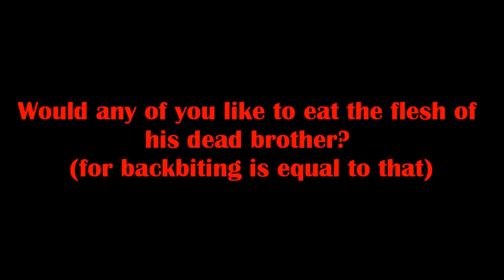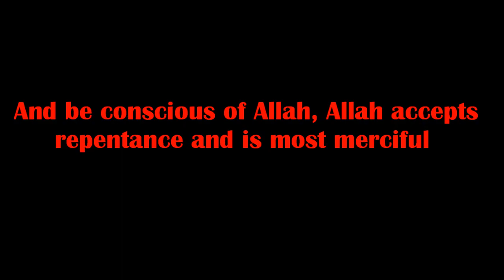Backbiting & Gossiping - Muslim Vampires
Many people belittle the consequences of backbiting and gossiping. These two horrible habits have punishments in this life, the grave and in the hereafter. We ask Allah to make this video a means for everyone to not come near backbiting or gossiping.